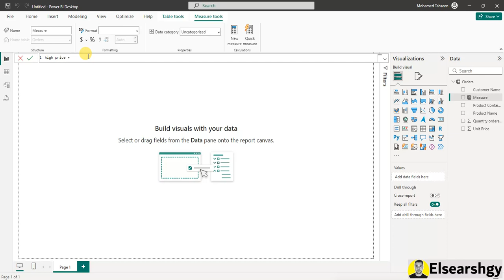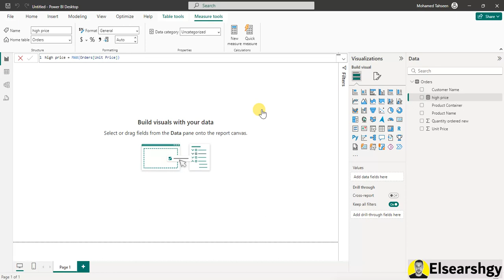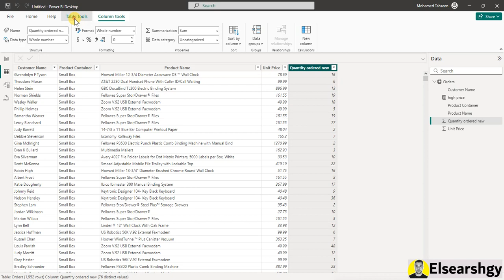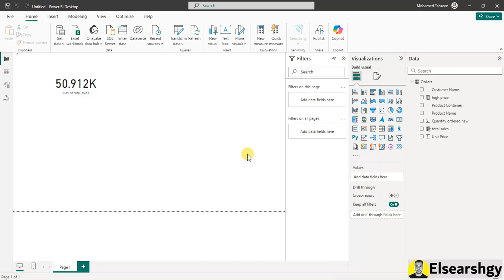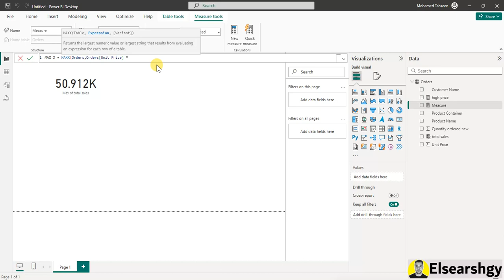Dax MAX X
دالة MAXX في DAX بتساعدك تطلع القيمة العظمى في مجموعة بيانات معينة، وبتستخدم بشكل كبير في تحليل البيانات على Power BI. هي مفيدة عشان تقدر تقارن بين قيم متعددة وتعرف أقصى قيمة بسهولة.

أقصى القيم في DAX
تحليل البيانات باستخدام MAXX
استراتيجيات استخدام MAXX في DAX
فهم دالة MAXX بشكل أفضل
كيفية تحسين الأداء باستخدام MAXX
MAXX: أداة تحليلية قوية
تطبيقات عملية لدالة MAXX
مقارنة MAXX مع MAX
ما تحتاج معرفته عن MAXX في DAX
خطوات استخدام MAXX بكفاءة
أفضل الممارسات لـ MAXX في Power BI
دالة MAXX وأهميتها في التحليل
تطبيقات DAX في تحليل البيانات
MAXX في نمذجة البيانات
تبسيط مفهوم MAXX للمبتدئين
DAX وMAXX: شراكة مثمرة
كيفية قراءة نتائج MAXX
MAXX في التقارير المالية
استكشاف دالة MAXX بعمق
نصائح حول استخدام MAXX في المشاريع
دالة MAXX لتحسين القرارات
كيفية كتابة صيغ MAXX بذكاء
أوجه الاختلاف بين MAX وMAXX
MAXX في سيناريوهات العمل الحقيقية
MAXX وبيانات الأعمال
كيف تدعم MAXX التحليل العميق
تطوير مهارات DAX مع MAXX
MAXX: مفتاح النجاح في التحليل
أمثلة عملية لدالة MAXX
تعلم DAX من خلال MAXX
Maximum Values in DAX
Analyzing Data with MAXX
Strategies for Using MAXX in DAX
Understanding the MAXX Function Better
How to Optimize Performance with MAXX
MAXX: A Powerful Analytical Tool
Practical Applications of the MAXX Function
Comparing MAXX with MAX
What You Need to Know About MAXX in DAX
Steps to Use MAXX Efficiently
Best Practices for MAXX in Power BI
The Importance of MAXX in Analysis
DAX Applications in Data Analysis
MAXX in Data Modeling
Simplifying MAXX for Beginners
DAX and MAXX: A Winning Combination
How to Interpret MAXX Results
MAXX in Financial Reporting
Exploring the MAXX Function in Depth
Tips for Using MAXX in Projects
Using MAXX to Improve Decision-Making
Writing Smart MAXX Formulas
Differences Between MAX and MAXX
MAXX in Real-World Scenarios
MAXX and Business Data
How MAXX Supports Deep Analysis
Developing DAX Skills with MAXX
MAXX: The Key to Successful Analysis
Practical Examples of the MAXX Function
Learning DAX Through MAXX